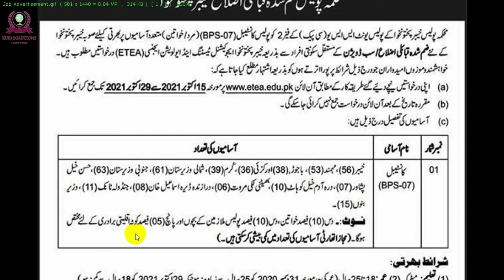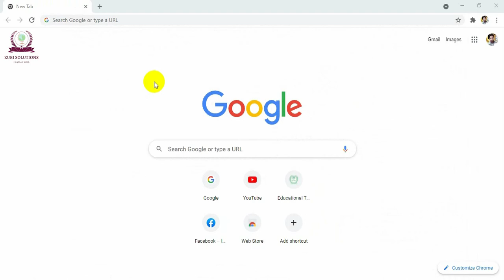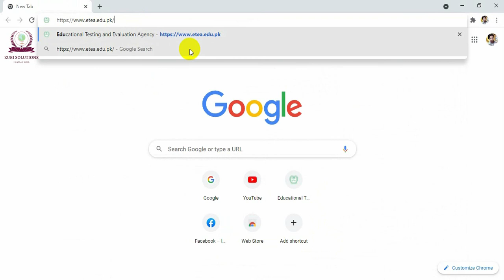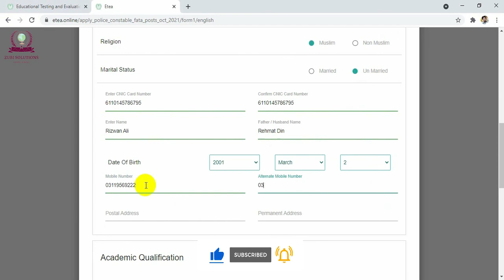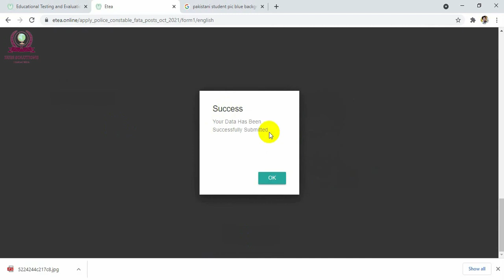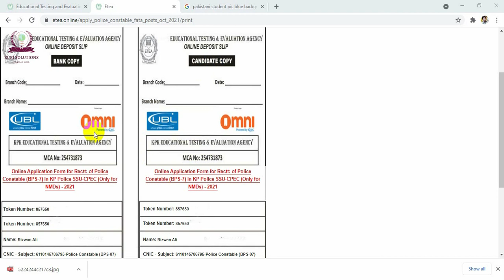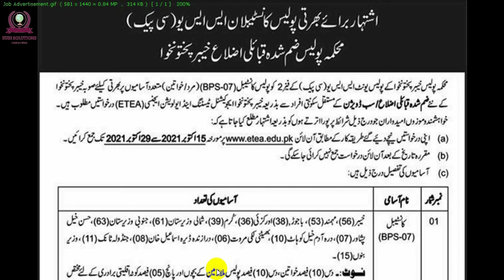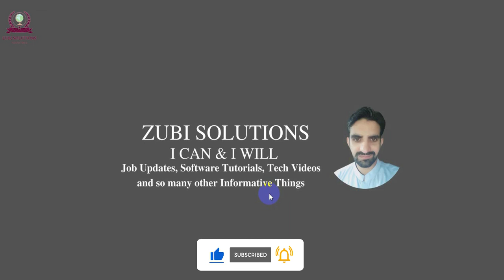KPK Police Constable Jobs 2021 | ETEA Online Apply | How to Apply Online in ETEA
Assalam-o-Aliakum, Welcome to Zubi Solutions. Khyber Pakhtunkhwa Police (KPK Police) recently announced 403 vacant position of Constable. In this video we will discuss the all details of the KPK Police Constable Jobs 2021. KPK Police Jobs are the best job opportunity for unemployed young people of the KPK province.

The recruitment process is assigned to to Educational Testing and Evaluation Agency (ETEA). We will also discuss that how can we apply to these advertised jobs. After watching this video we will know that how to apply online in ETEA.

In this video I will also tell you about the book which can be used for the preparation of KPK police constable jobs as well as ETEA test preparation. You online need to watch this video completely from start to end so you can get all things i.e; complete details about KPK police constable jobs, EATA online registration and last but not least the book which can not only be use for the preparation of KPK police constable, you can also use this book for so many other jobs tests like FPSC, PPSC, KPSC, BPSC, SPSC and educational test preparation.